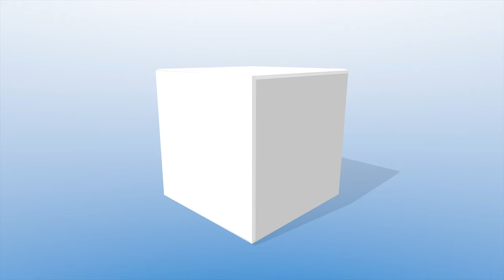Reimagined Education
*Filmed during COVID-19 lockdown.

Today’s young students can achieve great things. Apprentice University provides the perfect opportunity for highly motivated students to gain knowledge, skills, and experience through a unique blend of apprenticeships and academics. Our transformational approach equips students to face the future with confidence.